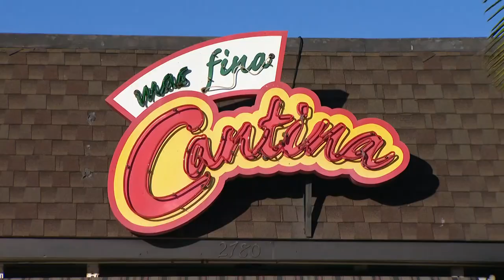Beloved Mas Fina Cantina in Carlsbad forced to close for new development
This week the Carlsbad community is saying goodbyes to a popular bar in the area.

"No one leaves, no one quits, it's just a magical place," said employee Richard VanDyke.

Mas Fina Cantina has been open in Carlsbad Village for more than 20 years. This week guests will be saying "cheers" for the last time.

A new development with nearly 80 apartments and commercial spaces will be built in place of the bar.